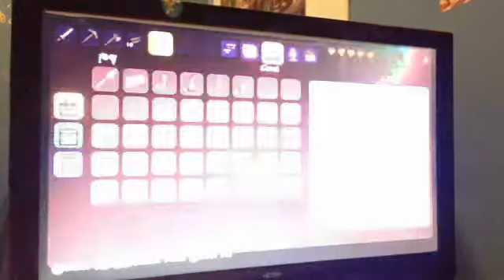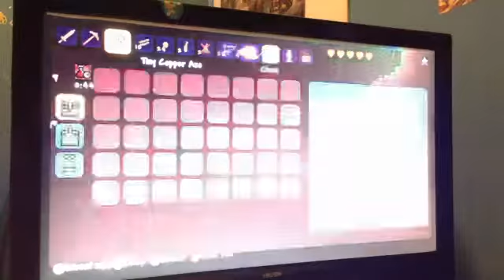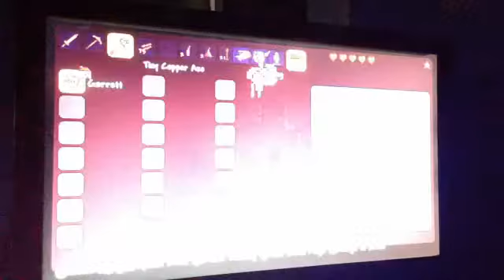Terraria part 1 with gamergriefer and dragon gamer 17